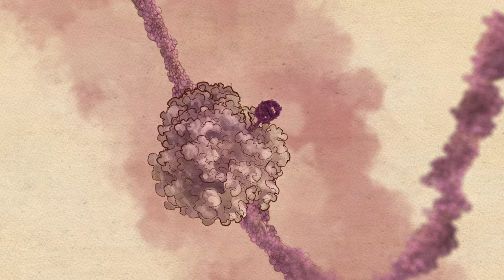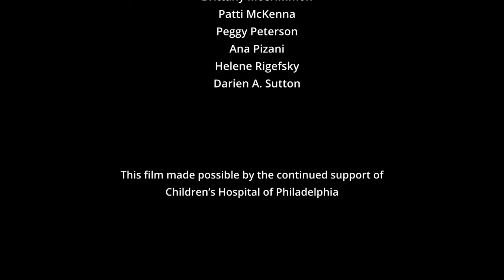Pennsylvania: At the forefront in the prevention of infectious diseases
From the Revolutionary War to the COVID-19 pandemic, Pennsylvania has been at the forefront of vaccine science. This short film explores the ongoing fight against infectious diseases like smallpox, polio, rubella, hepatitis B, and COVID-19 through the work of vaccine scientists in Pennsylvania, including Jonas Salk, Maurice Hilleman, Stanley Plotkin, Drew Weissman, Katalin Karikó and more. These PA-based scientists pushed innovation forward, ultimately contributing to the health of populations around the world.

Find information about Maurice Hilleman and other vaccine scientists